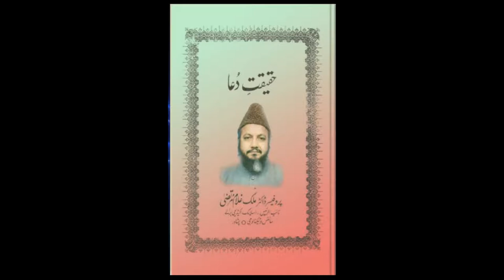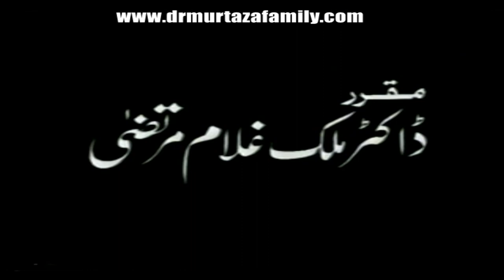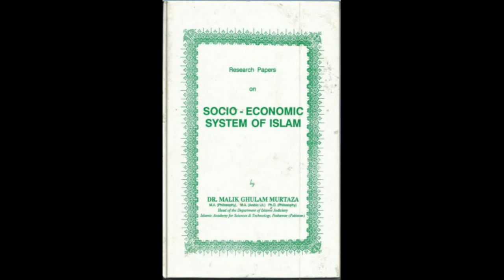Sirat-e-MustaQeem Part 9 by Legendary Dr Malik Ghulam Murtaza Shaheed (rehmatullahi alayh)